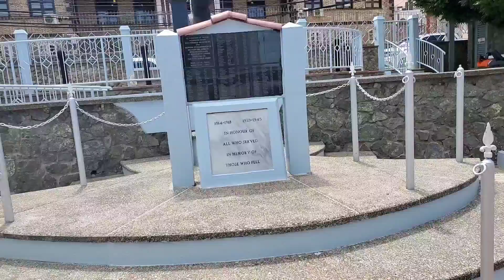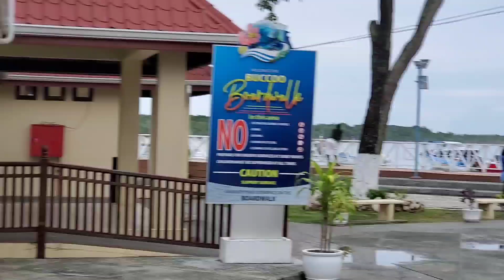My Tobago Experience - August 2022